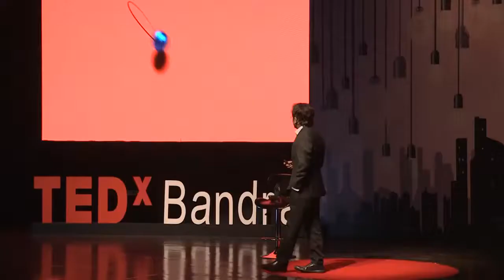Nishith Rastogi at TEDx Bandra on How tech can transform the future of logistics?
Watch Nishith Rastogi, co-founder and CEO of Locus speak at TEDx Bandra about the scope, importance, and advantages of technology like Artificial Intelligence, Automation, and IoT in logistics systems.
Nishith is an exceptional engineer and is known to dive deep into a situation, fully comprehend a problem and find innovative solutions. In his talk, he speaks about Tech in Logistics' Systems & Operations.
Locus, a state of the art ​Decision Making Platform for Logistics which optimizes operations to provide Consistency, Efficiency & Transparency.
Prior to starting Locus, he was working with Amazon, building algorithms to counter credit card fraud and the science behind the AWS ML product. He is also the co-founder of RideSafe, a women safety initiative that uses cutting edge algorithms to provide a safe commuting experience.